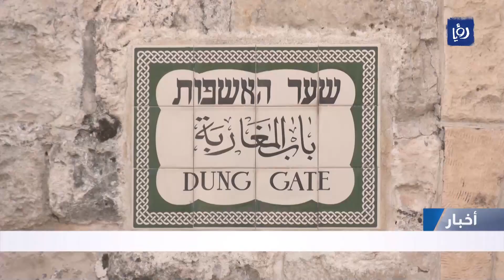حي المغاربة من مكان عربي تاريخي إلى مقر للمستوطنين